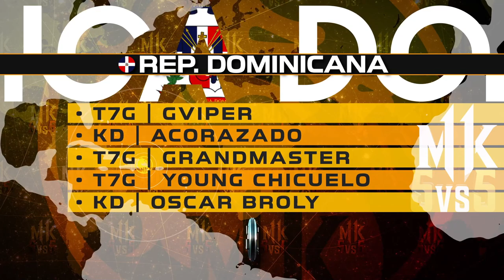🏆COLOMBIA VS ECUADOR【5 Vs 5】 - 【Mortal Kombat 11】Ft. Psycho_jean, SpeedKola, Video_Adicto, NelgarPLZ